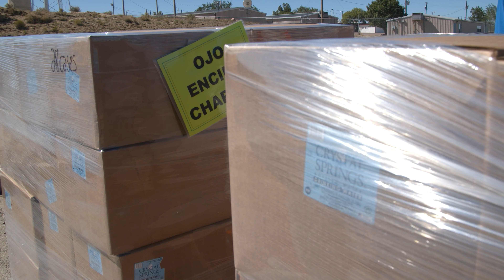COVID-19 Response Fund: (Standing Rock, N.M) Food and water distribution to Eastern Navajo Nation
Food boxes and water delivered to Standing Rock, NM. Food boxes and water were divided equally and distributed to 18 chapters in the area.